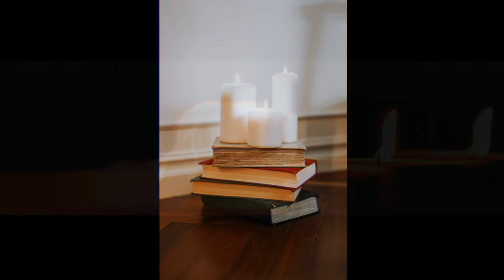BEAUTIFUL RELAXING MUSIC, PEACEFUL MUSIC WITH CANDELS LIGHTS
BEAUTIFUL  RELAXING  MUSIC,PEACEFUL MUSIC  WITH  CANDLES  LIGTHS
RELAXING  MUSIC
PEACEFUL  MUSIC
PLESANT  MUSIC
CANDELS
LIGHTS
SV  KITCHENS